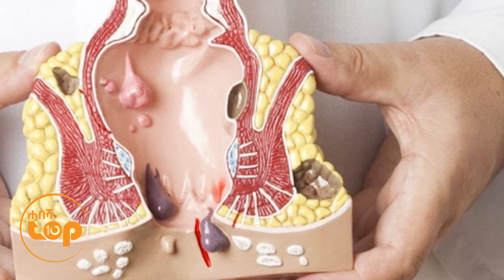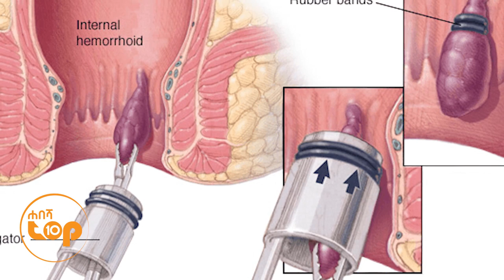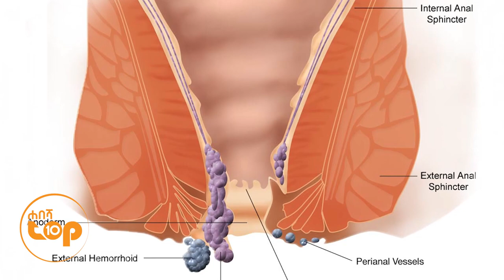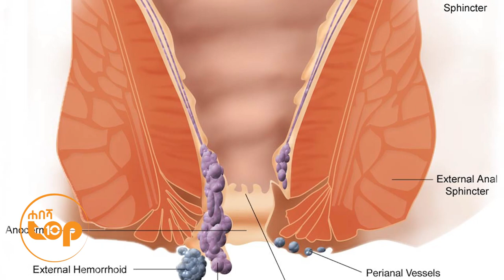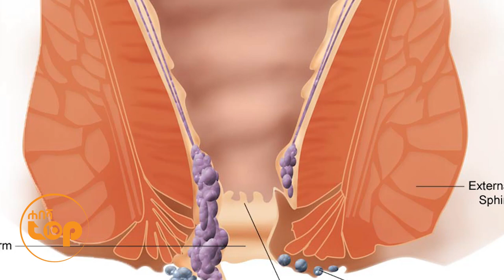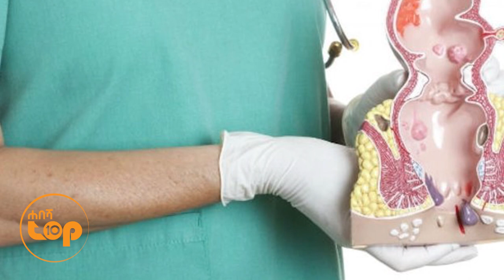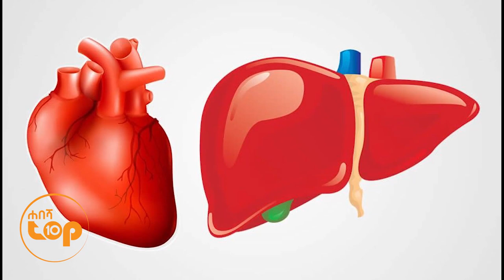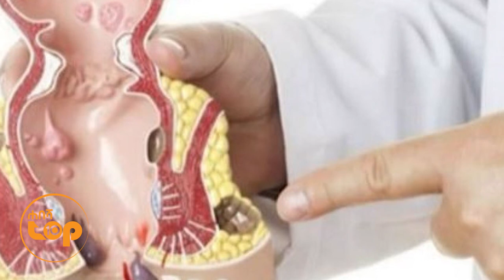የኪንታሮቶት በሽታ መነሻ መንስኤዎቹና የቤት ውስጥ ህክምና | Hemorrhoids Disease Cause & Symptoms | Ethiopia HabeshaTop10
Habesha_Top_10 Habesha Top 10